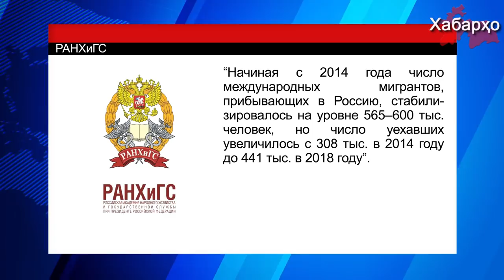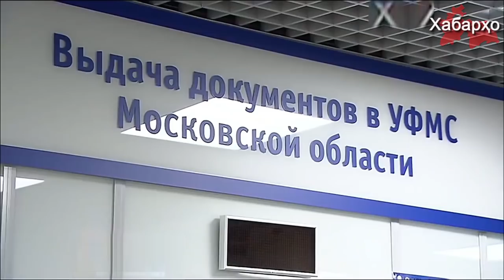Трудовые мигранты: прощай Россия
Россия перестает быть востребованной страной для трудовых мигрантов, а количество дешевой рабочей силы в лице трудовых мигрантов в частности из Центральной Азии и Украины снижается с каждым годом, об этом пишет Газета.ру со ссылкой на экспертов РАНХиГС.